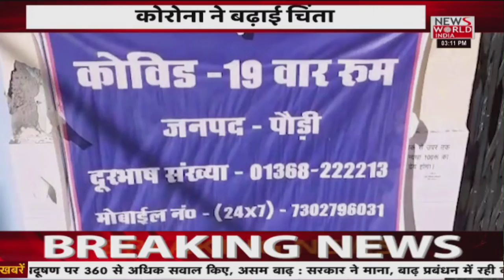News World India Live :उत्तराखंड में बढ़े कोरोना के मामले, स्वास्थ्य विभाग में मचा हड़कंप